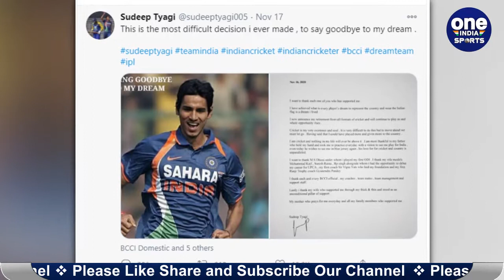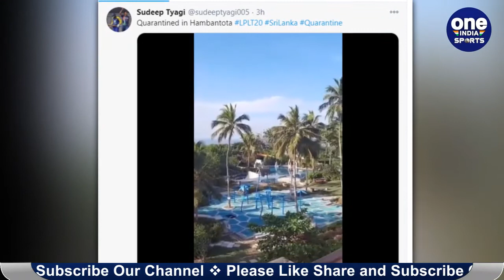Former Indian pacer Sudeep Tyagi announced retirement to play in LPL 2020 | Oneindia Sports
Former Indian pacer Sudeep Tyagi, who represented India in 4 One Day Internationals and one Twenty20 International, announced his retirement from all formats of the game on November 17, Tuesday. The right-arm medium-fast bowler had also featured in 14 games in the Indian Premier League  for Chennai Super Kings (CSK) and Sunrisers Hyderabad (SRH).

भारतीय तेज गेंदबाज सुदीप त्यागी ने हाल ही अंतरराष्ट्रीय क्रिकेट समेत भारत की घरेलू क्रिकेट से भी संन्यास का ऐलान किया था। उस समय किसी को मालूम नहीं था कि सुदीप त्यागी ने संन्यास का ऐलान क्यों किया है। हालांकि, बीते काफी समय से उनको भारतीय क्रिकेट में मौका नहीं मिला रहा था। ऐसे में माना जा रहा था कि वे भारतीय क्रिकेट से संन्यास लेकर विदेशी टी20 लीग में खेल सकते हैं। यही हुआ भी है और इसी की वजह से उन्होंने संन्यास लिया है।